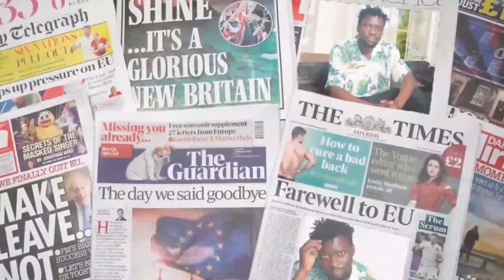EBYA REMA LYDIA JAZMINE NE CAROL NANTONGO BITABUSE, NAYE LYDIA ALEESE BWIINO KU BI STORY EBITAGATA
TRENDING STORIES